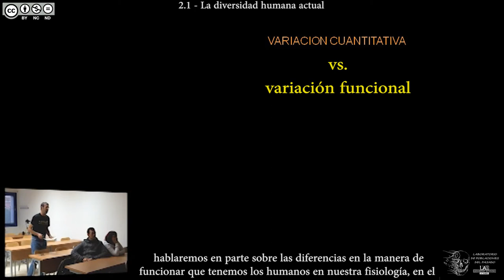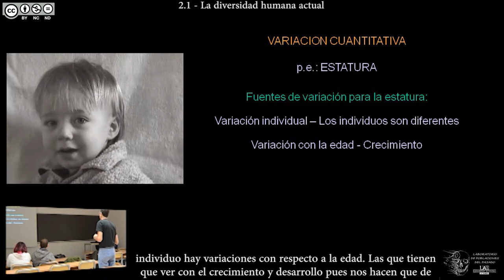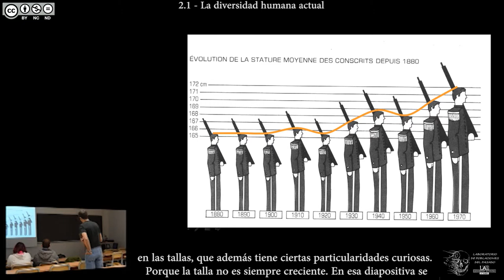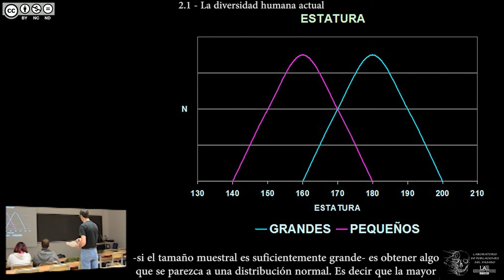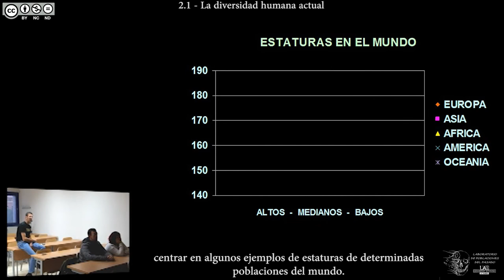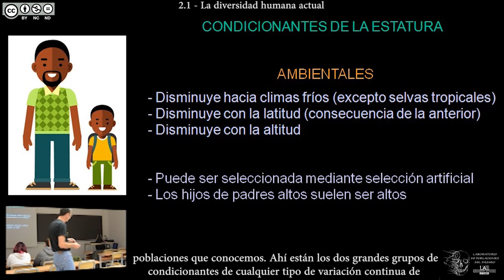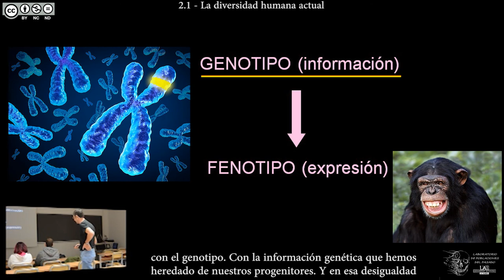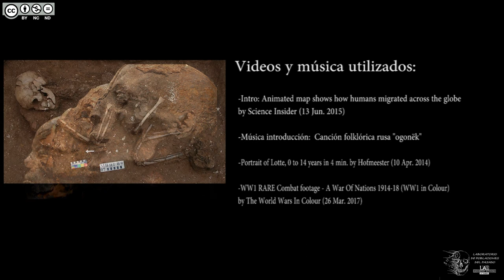DBGH Tema 2.1 La diversidad humana actual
Contenidos del Tema 2 parte 1:
-Variación cuantitativa.
-Variables continuas: por ejemplo la estatura.
-La estatura de los reclutas.
-La distribución normal de la estatura.
-Media, mediana y moda.
-La variación de la estatura por el mundo.
-Condicionantes ambientales de la estatura.
-Condicionantes heredables de la estatura.
-El fenotipo: influencias.